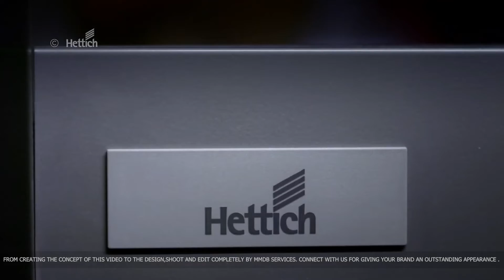Interior Design Promotional Video For Hettich | Interior Design Advertisement Video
Interior Design Promotional Video For "Hettich"